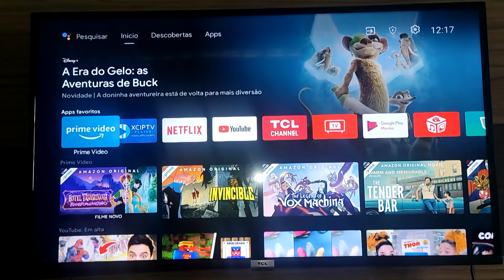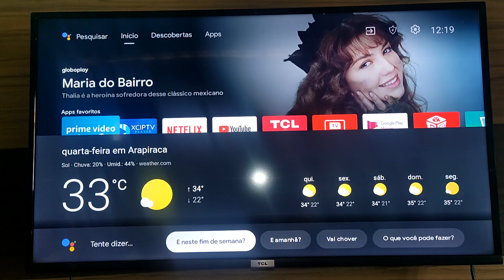Como usar comando de voz na smart tv tcl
Fala galera, agora venho mostrar como usar o comando de voz na smart tv tcl.

00:01 Introdução

Paulo Ricardo